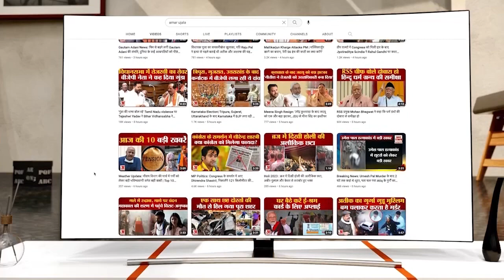विधानसभा में हुई अखिलेश यादव की मुख्यमंत्री योगी आदित्यनाथ से बहस, किसानों के मुद्दे पर उठाए सवाल